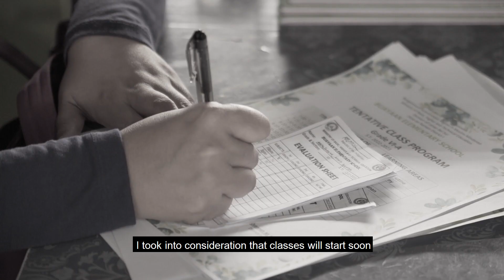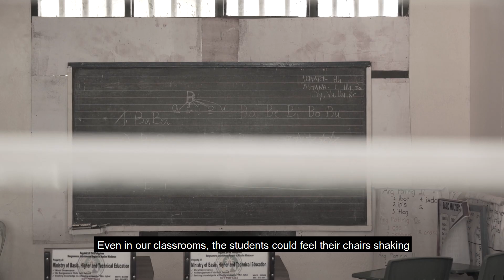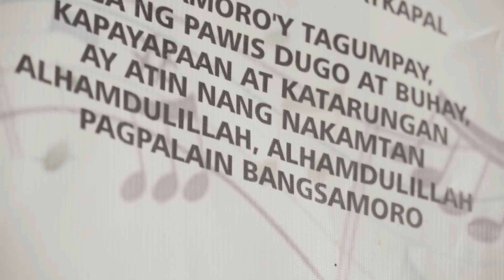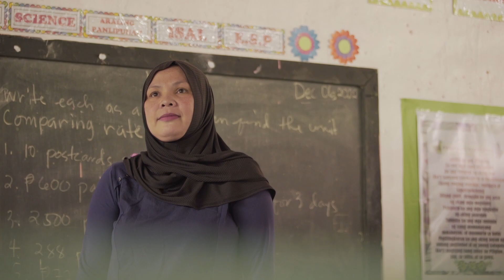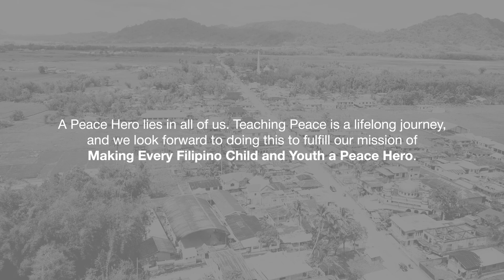Baimona Mamacol | Stories of Change